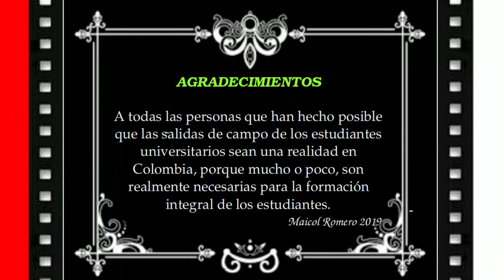La conquista paisa a lomo de mula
¿Cuál fue el papel de la mula para el comercio de arriería?

 La colonización antioqueña y no pudo ser lo mismo sin los arrieros paisas y sus mulas ya que las cualidades de las mula para el trabajo de la arriería son ideales.
 Creado por:
 Maicol Ernesto Romero

¿Cómo referenciar este video? Con Normas XXI

{Creación: Maicol Romero | Producción: Proyecto Rapsodya} {Publicación: Feb. 2019} {Cortodocumental: La conquista paisa a lomo de mula} {Ciudad: Ibagué / Colombia | URL: (El link de este video)}

Bibliografía:

{Autor: Albeiro Valencia Llano | Biblioteca virtual: Banco de la República} {Fecha: 2017} {Articulo: Proceso de la colonización Antioqueña} {URL \ Mapa interactivo

{Autor: John Saldarriaga} {Publicado: 8 de agosto de 2013} {Entrada Web: La cultura viajó a lomo de mula (La Colonización Antioqueña extendió la cultura paisa por gran parte de la Región Andina del país)} {URL

{Dirección: Osorio. Luz María | Presentador: Osorio. Ovidio | Canal de TV: TVAgro} {Fecha: 2015} {Episodios: Mulas de carga y arriería \ Serie: A lomo de mula (episodio 2 y 3)} {País: Colombia}

{Director: Martin Baker | Escritor: Paul Spillenger} {Año: 2016} {Documental: Bestias de carga \ Serie: Animales que cambiaron la historia} {URL

{Dirección: Álvarez. Jorge Mario | Producción: Instituto para el desarrollo de Antioquia} {Fecha: 2005}  {Serie: Paisas. Memoria de un pueblo} {Departamento: Antioquia \ Colombia}

{Dirección: Olga Palacio M.} {Publicado: 21 may. 2015} {Video: Historias de Arrieros Paisas, Ciudad Bolivar Antioquia, Colombia - TvAgro por Juan Gonzalo Angel} {País: Colombia | URL

Metadatos:

1) Creación: {Cortodocumental: }
2) Creadores: {Director: Maicol Romero García | Producción: Proyecto Rapsodya}
3) Publicación: {Publicación: * \ Feb. \ 2019} {Serie: Bioformas casi mitológicas}
4) Perspectivas: {Disciplinas: } {Tipo: Documental}
5) Palabras claves: {Palabras Claves:}
6) Resumen Documental: